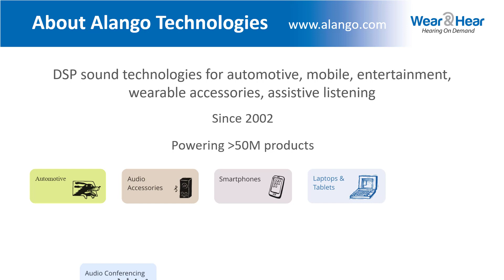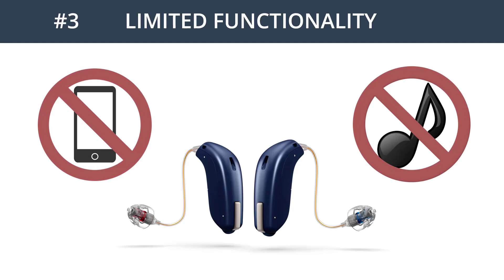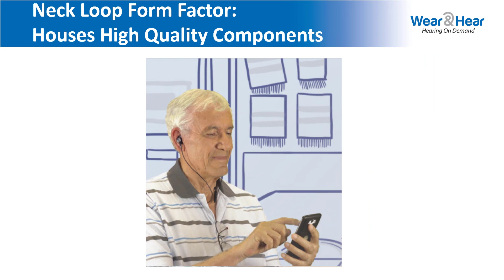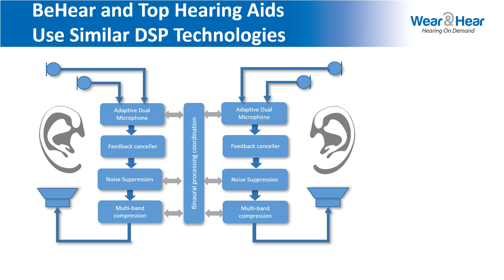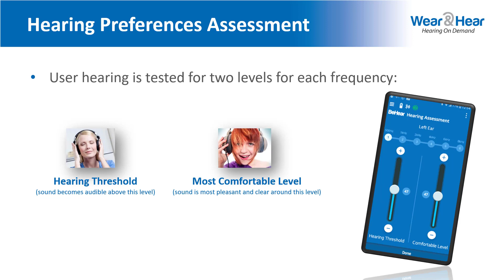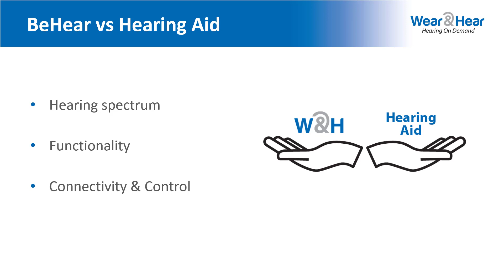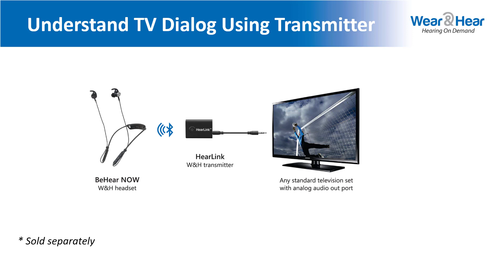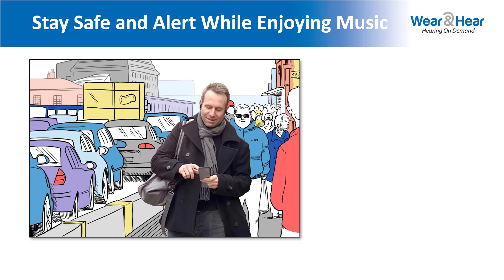Introducing BeHear NOW Personalized Hearing Headset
- BeHear® NOW is a self-tunable, truly personal wireless Bluetooth headset. It features advanced signal processing for best quality sound, customizable hearing enhancement for all situations, and assistive listening capabilities. This hearable is a multi-functional, high-performance, low-cost alternative to traditional hearing aids, providing Hearing on Demand.
This video provides an in-depth look at the product including the company that invented it, the worldwide statistics that prompted it, and the features that make it so unique.